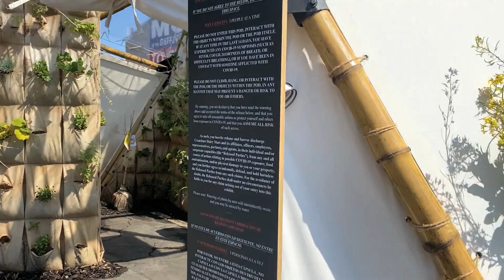MOCA X ART RISE : CRENSHAW DAIRY MART AND LOS ANGELES POVERTY DEPARTMENT